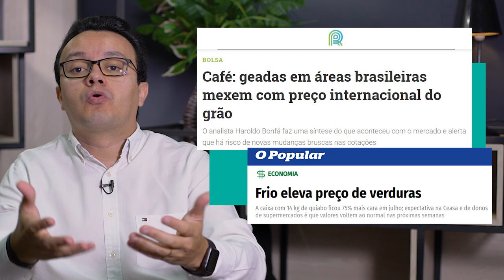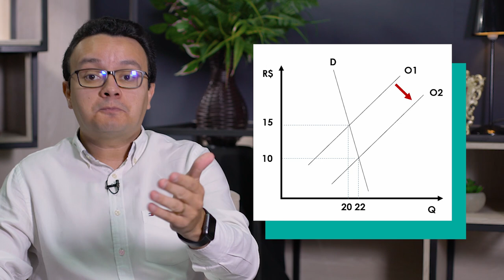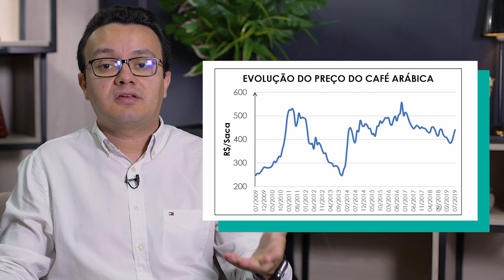Quais as causas das flutuações de preços nos mercados agrícolas?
E ai Juventude? Você lembra da ultima vez que o tomate ficou caro? Mas afinal, quais as causas das flutuações de preços nos mercados agrícolas? Porque o café do Starbucks continua o mesmo preço mesmo que o café tenha variado muito o valor?

Cursos SolutiON
Gestão de Cursos Sucroenergéticos